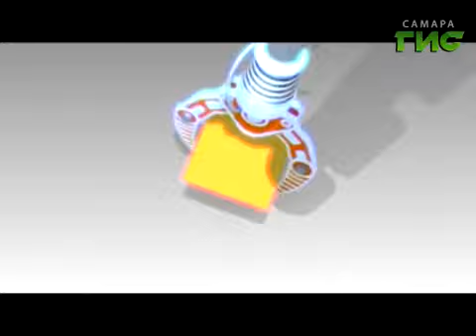«Made in Samara» (29 выпуск)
На этот раз мы займемся декупажем. Сделаем два красивых зеркала и как всегда приятно и с пользой проведем время! Смотрите передачу "Made in Samara" каждый четверг в 20.45, будет интересно!